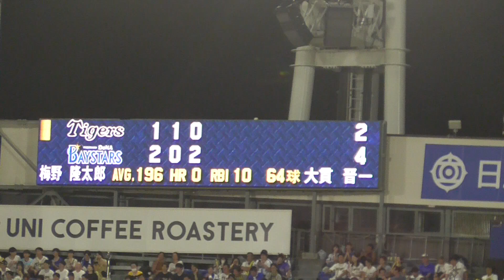2024年8月27日 横浜DeNAー 阪神・ 4回表 梅野 選手の第2打席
ライト前ヒット